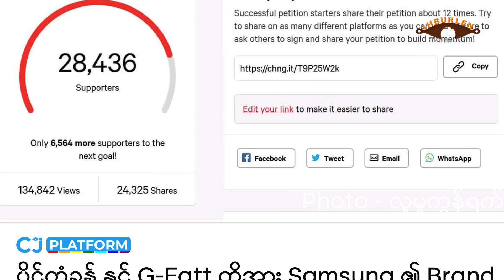April 18 sim: Chinram ah ralhrang motor kai bet. Air Force ralkap an that. Sudan buainak ah mithi